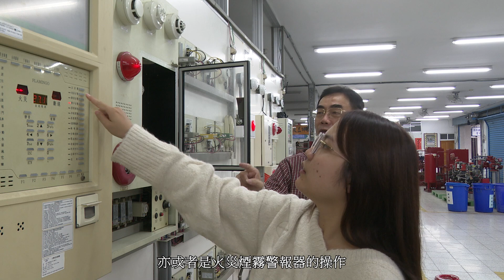退輔會職訓中心 消防安全設備管理班影片 女力崛起